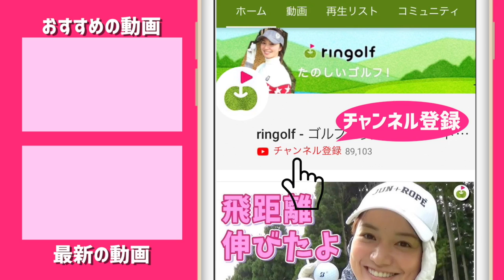シャフト打ち比べてしていたら開発の方が喜んでくれた！【三菱ケミカル試打会】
☆ 【おしらせ】ringolfゴルフタオル作りました！

三菱ケミカル、いわゆるTENSEI、Diamanaで有名なシャフトの会社
新製品「ELDIO」女性向けシャフトの試打イベントにやってきました。
じゅんちゃんが試打しながら感想を伝えていきます。

NO.03、左右へのブレが少ないシャフト
NO.06、飛距離重視のシャフト
R、SR、それぞれ重さも違うシャフトをどう感じるのか。楽しみですね。

♣本日のゴルフ場:ドライビングレンジ日比谷